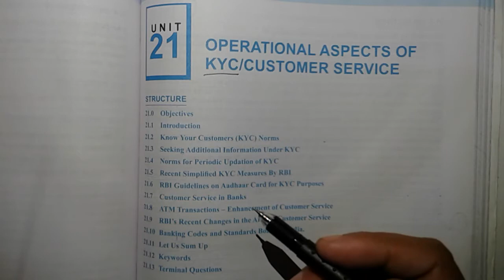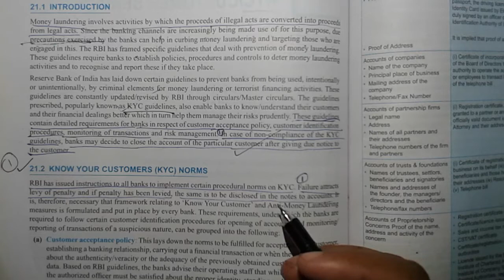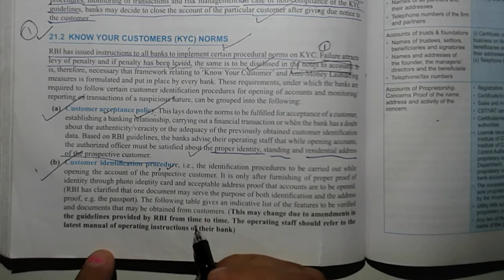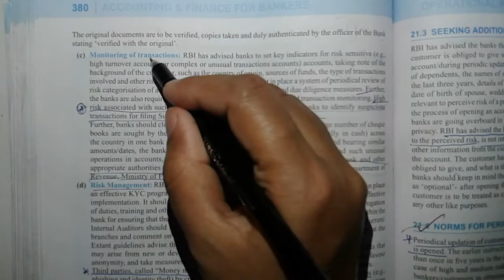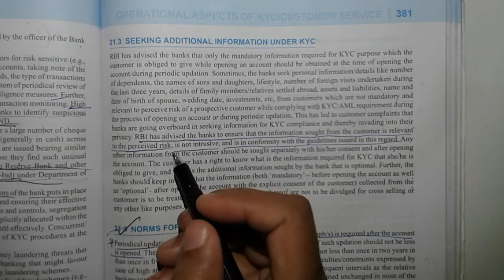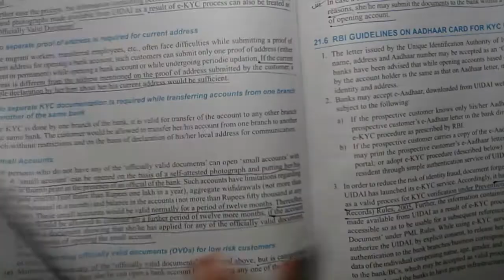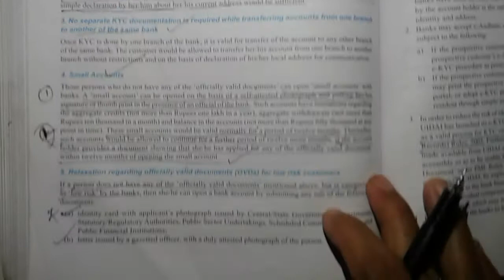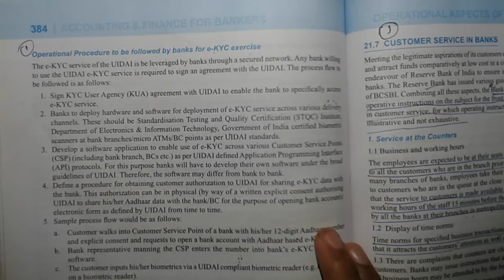OPERATIONAL ASPECTS OF KYC/CUSTOMER SERVICE II JAIIB II CHAP - 21 II MODULE - D II PART -1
OPERATIONAL ASPECTS OF KYC/CUSTOMER SERVICE II JAIIB II CHAPTER -21 II MODULE - D II ACCOUNTING & FINANCE FOR BANKERS

ALL ABOUT JAIIB

JAIIB aims at providing the required level of basic knowledge in banking and financial services, banking technology, customer relations, basic accountancy, and legal aspects necessary for carrying out day to day banking operations.

SUBJECTS OF EXAMINATION:
1. Principles & Practices of Banking
2. Accounting & Finance for Bankers
3. Legal & Regulatory Aspects of Banking

Eligibility
1. Minimum marks for pass in the subject is 50 out of 100.
2. Candidates securing at least 45 marks in each subject with an aggregate of 50% marks in all subjects of examination in a single attempt will also be declared as having completed the Examination

1- BUY LATEST EDITION OF PRINCIPAL AND PRACTICES OF BANKING

2- BUY LATEST EDITION OF ACCOUNTING AND FINANCE FOR BANKERS-

3- BUY LATEST EDITION OF LEGAL AND REGULATORY ASPECTS OF BANKING BOOK

Principles and practices of banking
jaiib classes
jaiib free video classes
jaiib video lectures in hindi
jaiib video lectures paper 2
jaiib video lectures in english
JAIIB VIDEO LECTURES ON ACCOUNTING PAPER 2 MODULE DUNIT 21